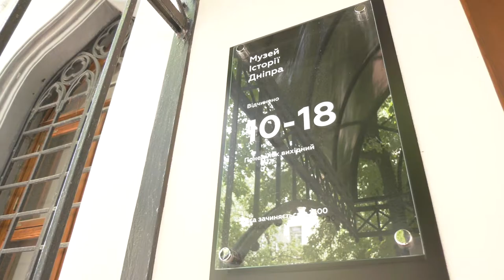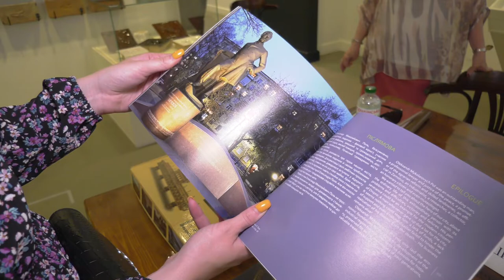У музеї історії Дніпра презентували сувенірну продукцію, пов’язану з Олександром Полем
Для туристичної привабливості Дніпра у місті презентували буклет, комікс, настільну гру та 3D пазл, пов’язані з Олександром Полем.
У музеї історії Дніпра провели презентацію «Збери свою Дніпрополію», де представили серію продукції про Олександра Поля – буклет «Олександр Поль: 15 цікавих історій», комікс «SUPERPOL. Той, що ніколи не здавався», настільну гру «Дніпрополія» та 3D пазл «Амурський міст».
«Дніпро завжди пам’ятає і шанує своїх земляків, тим більше таких видатних, як Олександр Поль, який свого часу кардинально змінив місію нашого міста, перетворивши його на індустріальний центр. Щоб розказати дніпрянам, гостям міста про фантастичну постать нашого земляка, започаткували серію сувенірної продукції, пов’язану з Олександром Полем «Дніпрополь», яка включає буклет, комікс, настільну гру та 3D пазл. Плануємо, на цьому на зупинятися і розширювати колекцію, щоб у доступній формі якомога більше людей дізнавалися про Поля», - сказав під час презентації начальник управління культури департаменту гуманітарної політики Дніпровської міської ради Євген Хорошилов.
Представник мерії також додав, що спершу продукція буде для рекламних кампаній музею історії Дніпра, а у подальшому, планується, що їх можна буде придбати в онлайн-магазині музею.
Зі свого боку директор КП «Музей історії Дніпра» ДМР Олег Репан зазначив, що з презентованою продукцією можна буде також ознайомитися, завітавши безпосередньо до музею: «Буклет, комікс, настільна гра та 3D пазл – усе це форми представлення пам’яті про Олександра Поля. Першим етапом були наукові дослідження про нього, монографії. На основі таких речей створили якісні продукти, які дозволяють говорити про Поля з різними людьми на різних майданчиках. Наприклад, буклет розповідає про 15 цікавих фактів з його життя, у коміксах – як Поль боровся за будівництво залізниці. 3D пазл «Амурський міст» - це, власне, про наслідок наполегливість Поля у тому, що залізниця пройшла через наше місто».